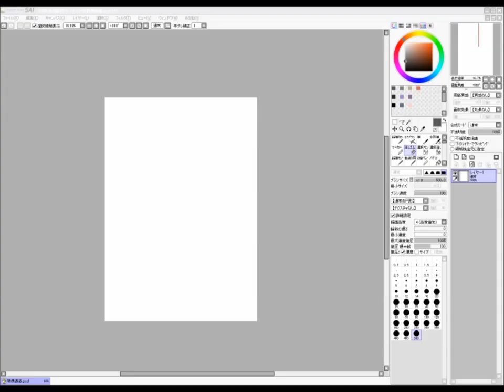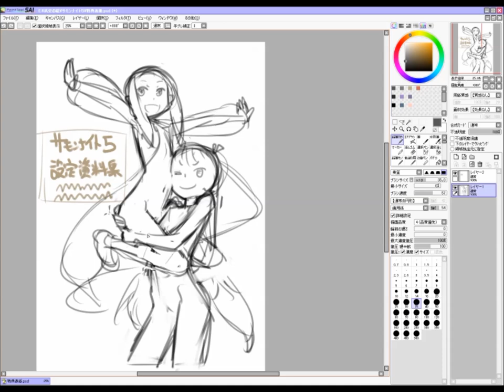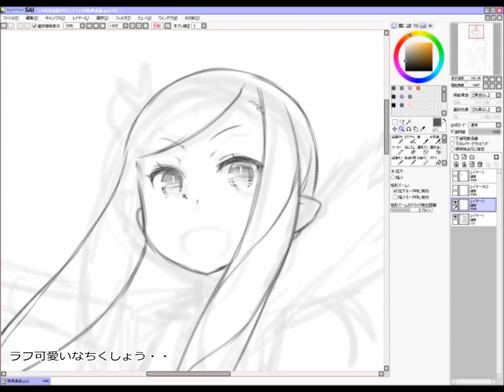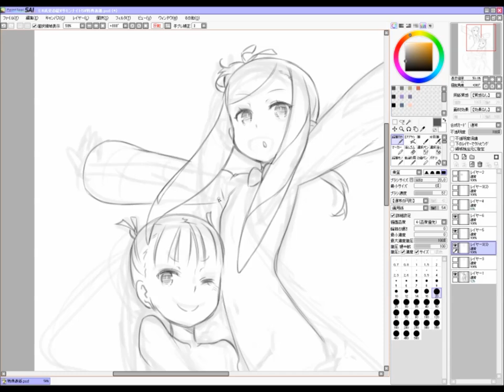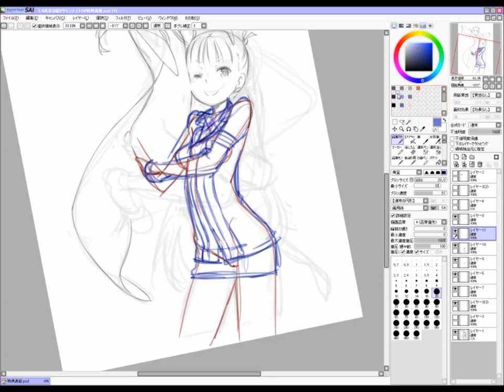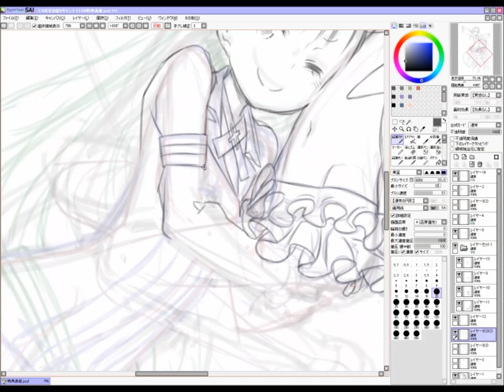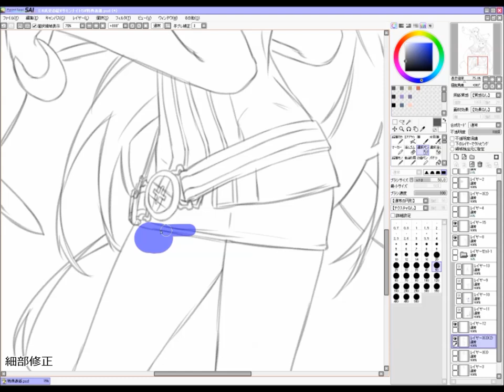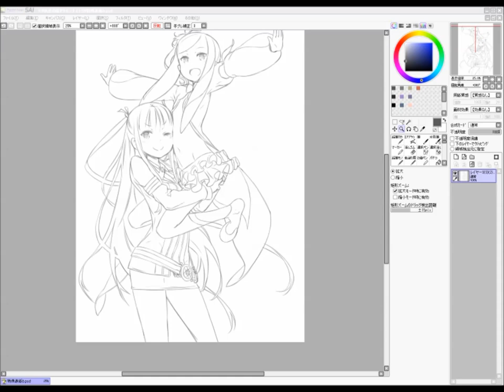飯塚武史氏「サモン５」予約特典表紙制作映像（1）